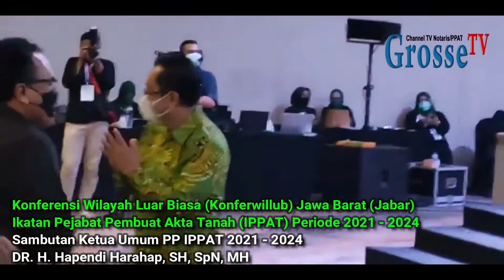Event GrosseTV Konferwillub Jawa Barat IPPAT Sambutan Ketua Umum PP IPPAT Periode 2021 - 2024